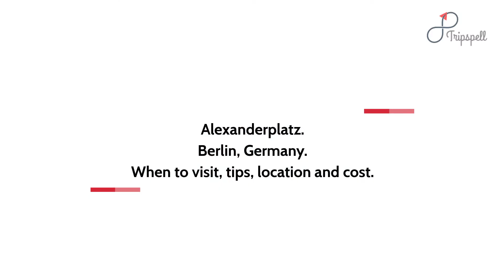Alexanderplatz, Berlin Guide - What to do, When to visit, How to reach, Cost Tripspell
Alexanderplatz is a transport hub and a best known square in Berlin. Most of the time you just spend your time walking and exploring it. There are shopping stores, gfood centres, attractions such as fountains and towers as well as many events to explore.

Planning a Trip to Alexanderplatz in Berlin, Germany?

Get all your travel questions answered about Alexanderplatz, Berlin by visiting